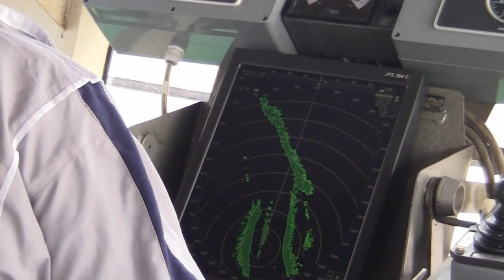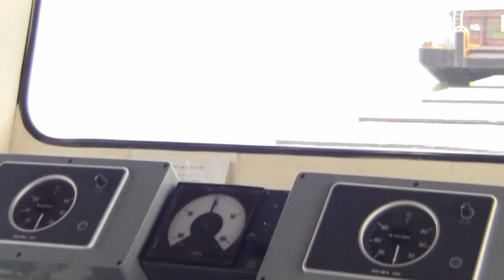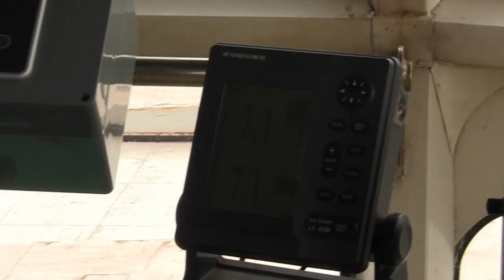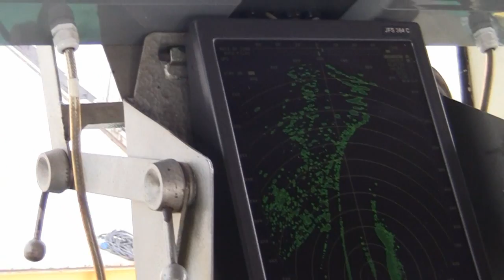Borcea 68km - Fetesti , 2012.jan.20.